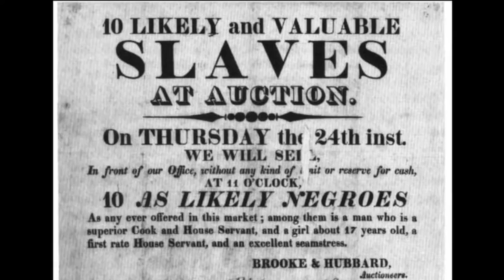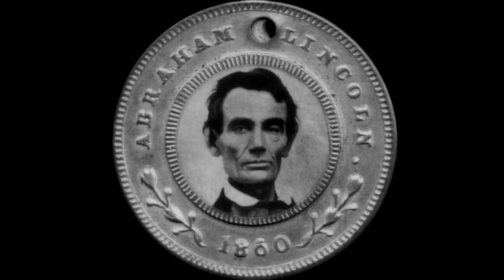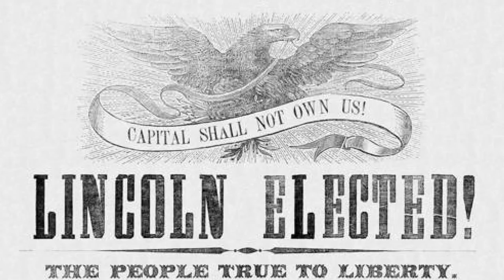Aaron Copland's LINCOLN PORTRAIT: The Movie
Almost 50 years in the making, this motion picture is finally a reality. It all started years ago when Kevin Field and Greg Green created a slide show for their high school English class (taught by Mrs. Gladys Veidemanis) that matched images with the stirring composition by Aaron Copland, directed by Zubin Mehta and narrated by Gregory Peck. Mrs. Veidemanis encouraged the effort and enjoyed the final product so much that she arranged for Greg and Kevin to present their slide show to various local community groups back then. But Greg and Kevin wanted more from their work. Frustrated by the limitations of a slide show format, Greg and Kevin thought that a movie would allow more precision in adding visuals to LINCOLN PORTRAIT. The years passed by, but the dream to make LINCOLN PORTRAIT a movie still lived on. Now...after all these years, sit back and watch the final product and let me know your thoughts. This motion picture is dedicated to Mrs. Gladys Veidemanis, our high school English teacher who believed in us and our project from the beginning.